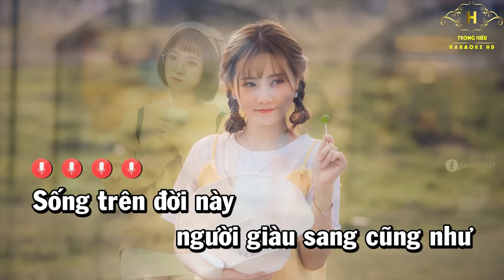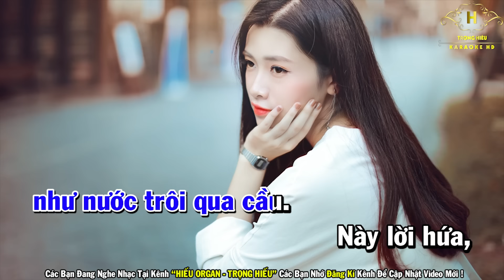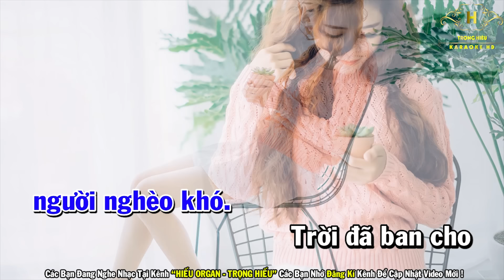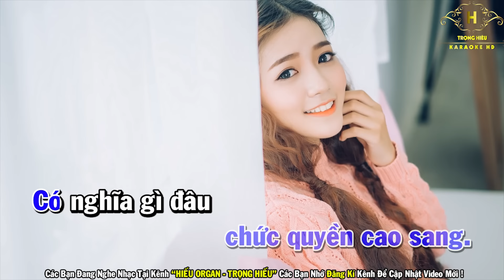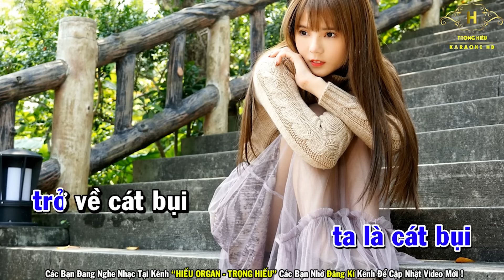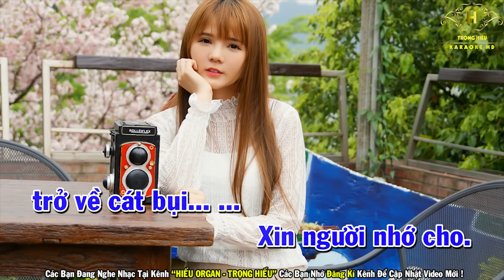Karaoke Trở Về Cát Bụi Tone Nam Nhạc Sống | Trọng Hiếu